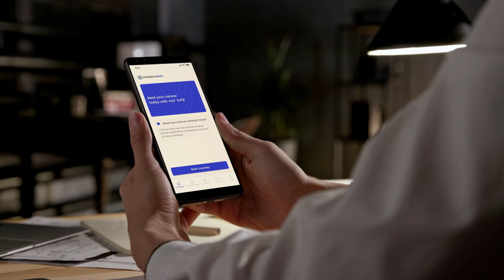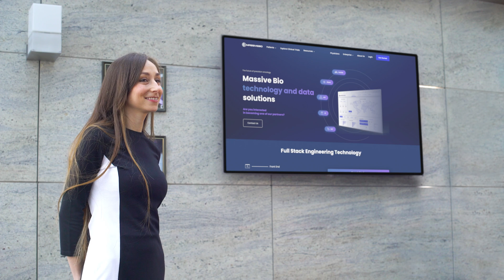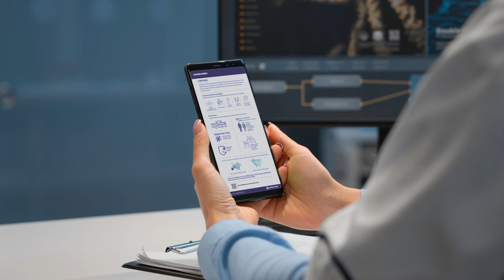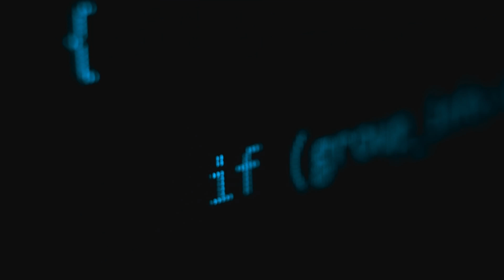Massivebio C-Talk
Meet the Co-Founders! Selin Kurnaz, PhD, Dr. Arturo Loaiza-Bonilla, and Cagatay Culcuoglu sit down to explain how family battles with cancer inspired their goal to provide cancer patients access to clinical trial treatment options. The Massive Bio Co-Founders share how their complimentary personalities and unique backgrounds in medicine, technology, and engineering have allowed the startup to grow over the past eight years.

At Massive Bio, we believe all cancer patients deserve equal access to leading edge therapies and new-emerging clinical trials, regardless of where they live or their ability to pay.